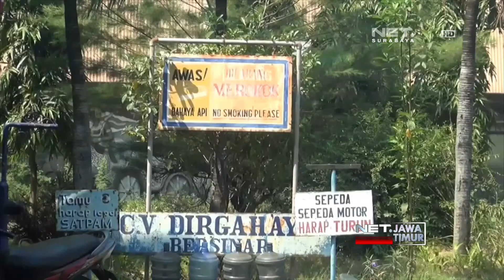NET. JATIM - SI JAGO MERAH MENGHANGUSKAN GUDANG ALAT TULIS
** NET. JATIM **
Dua Gudang Penyimpanan Alat Tulis Di Sidoarjo, Kamis Siang Terbakar. Kerugian Diperkirakan Mencapai Ratusan Juta Rupiah.